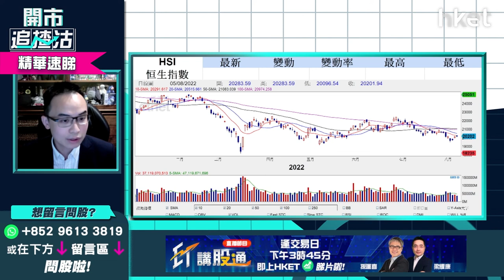【開市追揸沽】（精華）恒指20000點攻防戰炒上下波幅怎操作